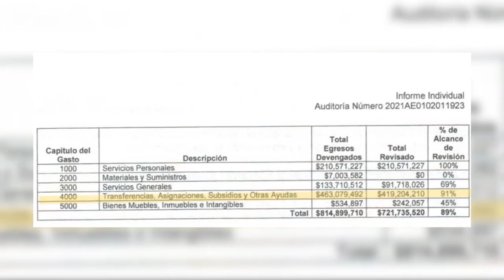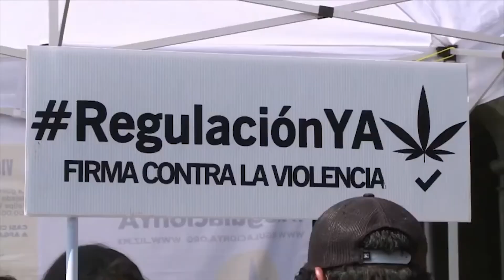Balance del Congreso de Sonora ⚖️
La actual legislatura del Congreso de Sonora culminará el próximo 1 de septiembre. Durante su mandato, aprobó reformas y leyes que buscan tener un impacto en la sociedad, como el Parlamento Abierto para la consulta de temas, el matrimonio igualitario y la prohibición de juegos pirotécnicos en eventos públicos.

Entre los temas pendientes de esta legislatura se encuentran la despenalización del aborto, la regulación del consumo recreativo de marihuana y la reducción de los sueldos de los titulares de organismos autónomos, entre otros asuntos.